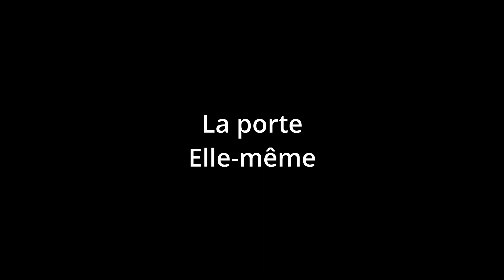Il s'est pris la porte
Court-métrage réalisé par Albin Avila et Noé Combelles dans la cadre de l'option cinéma de Mme Rossito du lycée Monnerville. Avec Noé Combelles et Albin Avila dans les rôles principaux.